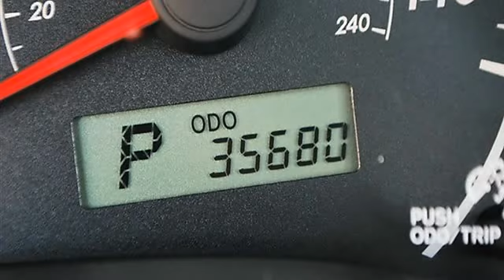0 - Classic Dealer Group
For Sale: 2009 Toyota Corolla
VIN: 1NXBU40E29Z076031
Engine: Gas I4 1.8L/110
Drivetrain: FWD
Transmission: Automatic
Mileage: 35,679
Color: Barcelona Red Metallic (exterior) Black (interior)